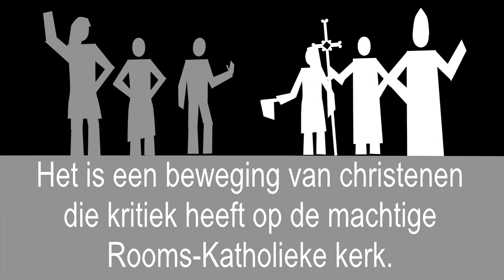HIGH SPEED HISTORY deel 70 Het Calvinisme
SchoolTV High Speed History. De geschiedenis in 55 seconden.
Door Fedor van Rossem